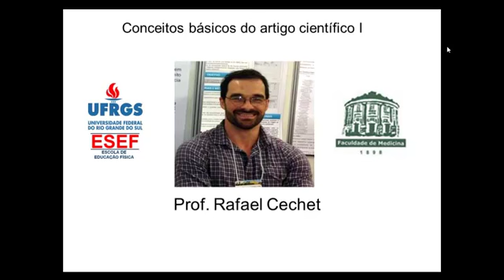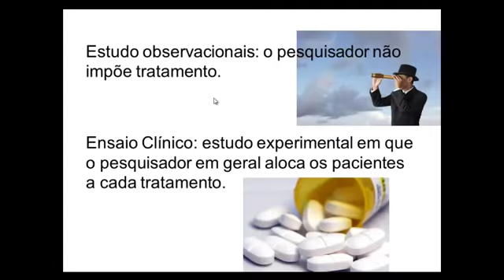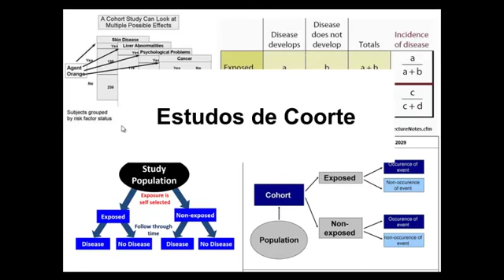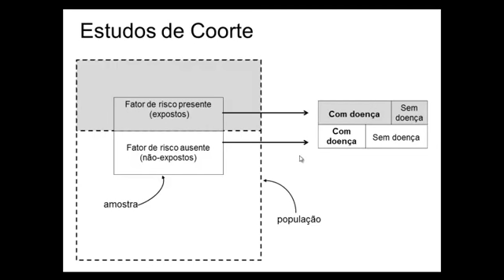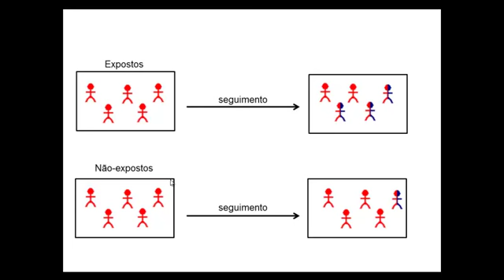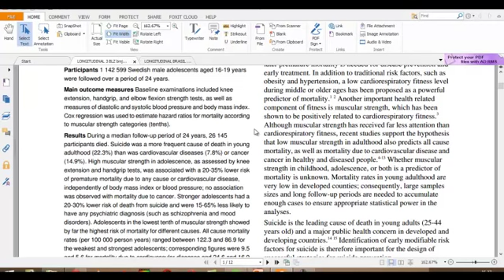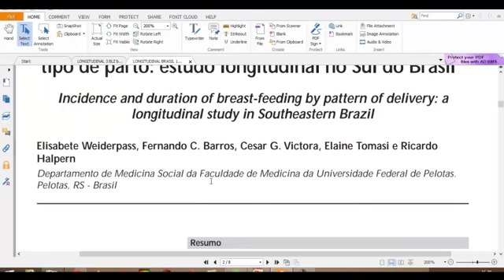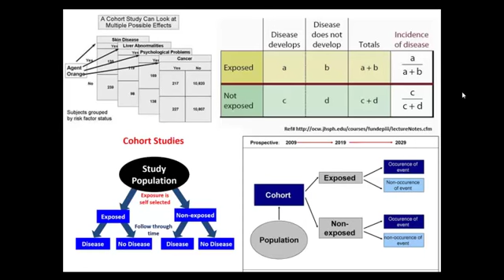Conceitos básico do artigo científico I - estudos de Coorte